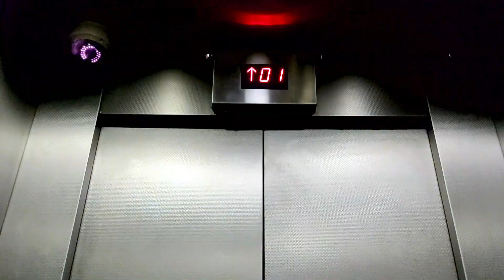vijayavlogs Bhaiya ko Door todna pda.....😑